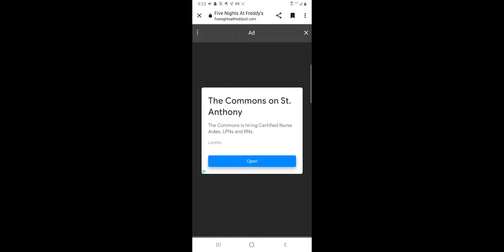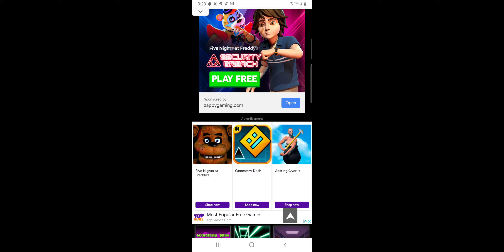five night at Freddy's 1 and 2